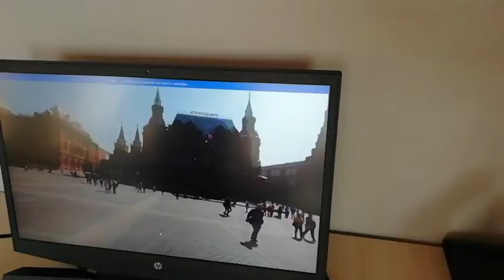Кто в Москве не бывал - красоты не видал. Виртуальный тур